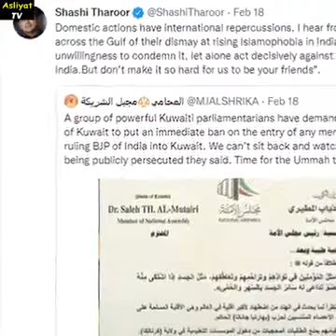Protest in favour of Hijab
Video from MD NADEEM AKHTER